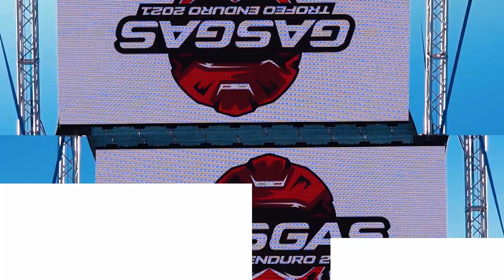RACECAP FORKS - TUTORIAL E FUNZIONAMENTO - MIGLIORA LA TUA FORCELLA DA OFF-ROAD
Ciao a tutti e bentornati in un nuovo video! Oggi si torna a parlare di tecnica con Racecap Forks. un sistema rivoluzionario per avere sempre le tenute delle nostre forcelle ben lubrificate, protette da sporco e detriti, facilmente attivabile e disattivabile, con possibilità di pulizia e immissione di nuovo lubrificante per avere sempre il massimo della scorrevolezza sulle nostre forcelle da off road. Adatto a tutte le forcelle offroad da 48mm di diametro stelo.

Tutto questo è possibile grazie anche a chi mi sta sostenendo in questo anno di gare e progetti:
GASGAS
Motosystem Cairo Montenotte
Alpinestars
Risemousse
Borilli
Innteck
Motorex
Chiaravalli Motorcycle
Camoletto Racing
MIPS
Rigo Racing
Scott motorsports
Newfren
Casanova Gomme
L.F. Fabbro
Six2
Cecchi Graphics Design
Kite Parts
Ciarlo Productions
Marchald Filters
Racecap System
AXP Racing
Buddy Cocktail Club
Excel Rims
RK Chain
Strak3Design
Motoclub Albenga

Visita il sito Insta360 e tutte le sue offerte con i link qui sotto dedicati:

Guarda questo video e mi raccomando fammi sapere cosa ne pensi. Ho bisogno di un pò di supporto da parte tua, quindi lascia un like, un commento qui sotto, condividi e fai vedere questo video ai tuoi amici e iscriviti al mio canale.

Quì sotto ti lascio alcuni link della mia attrezzatura, se hai bisogno di qualche consiglio o ti serve sapere qualcosa di nuovo, non farti problemi a scrivermi e sarò felice di aiutarti.